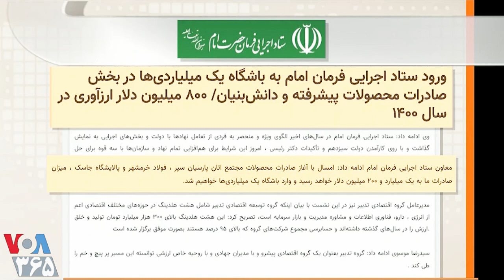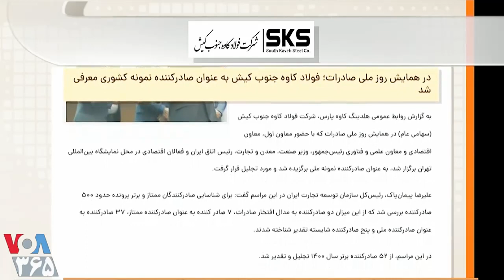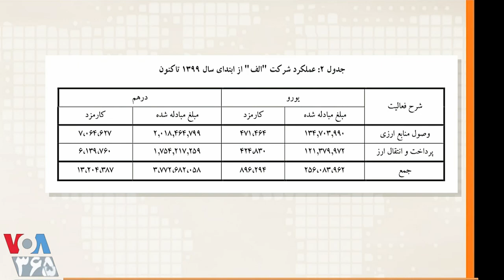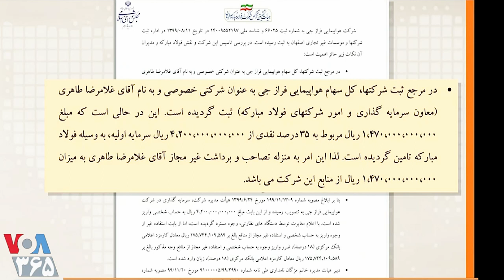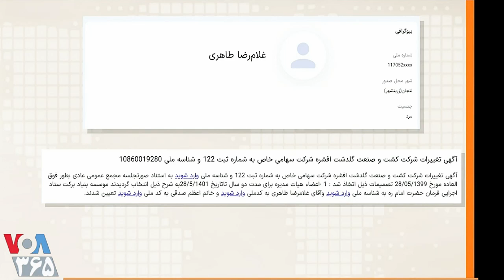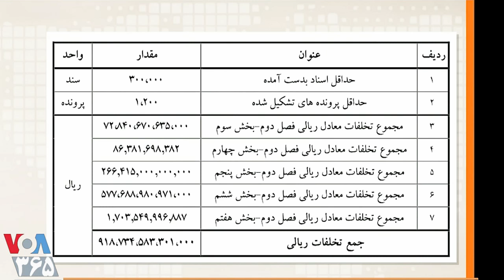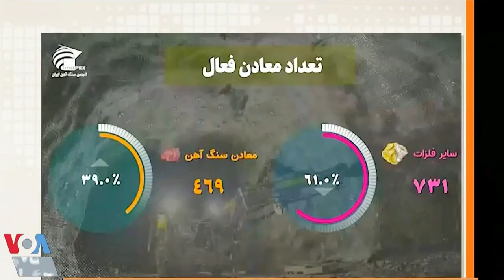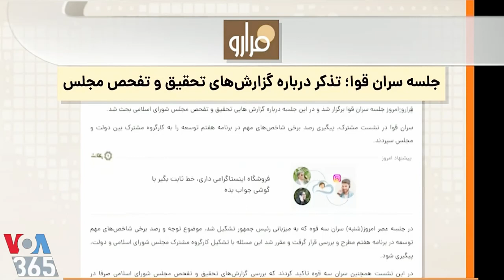VOA Lastpage, مهدی « چرا برملا شدن بالاکشیدنها به جایی نمیرسد »؛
Voice Of America, Persian News Network, Mehdi Falahati,